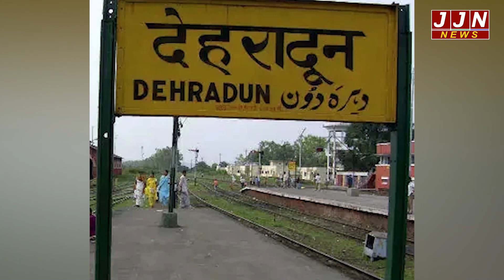उत्तराखंड में यहाँ महिला से अभद्रता पड़ी भारी , पुलिस ने किया गिरफ्तार || JJN News